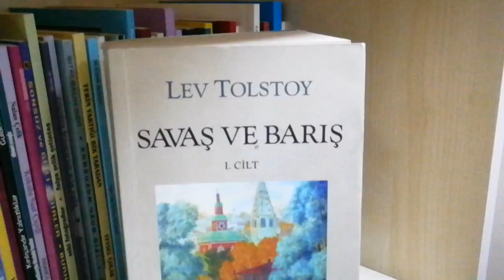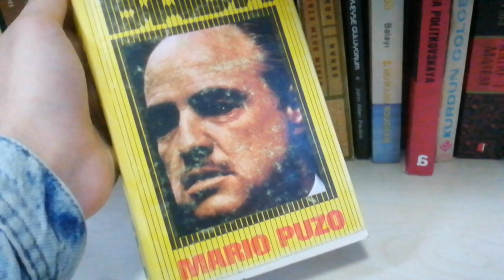Library vlog / books,cat,car,picture,study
Hello, today I spent time with books in the library, studied, recorded nature and mosque 😊